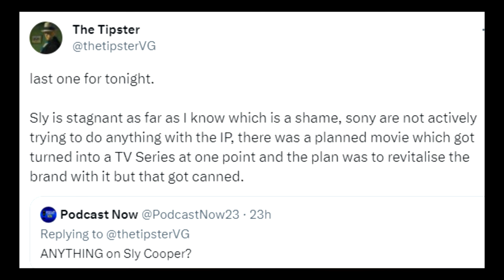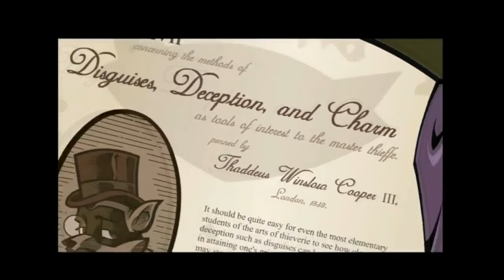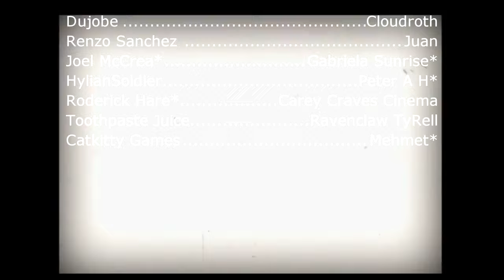An Insider Answered My Question About Sly Cooper....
Let's talk about what an insider has to say about Sly Cooper.